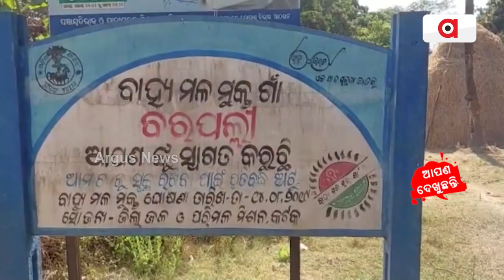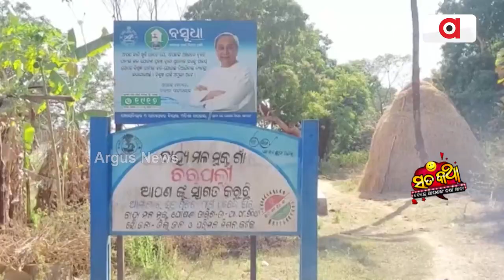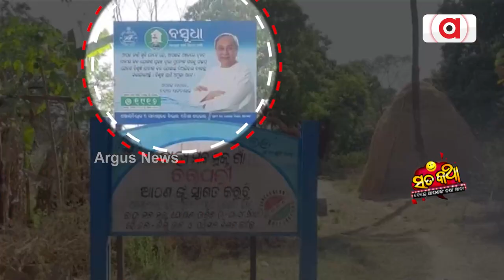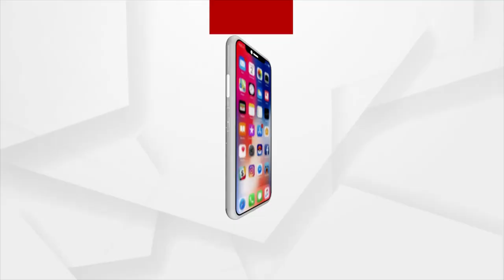Sata Katha || ପାଣି ପାଇଁ ଯାଉଛି ଜୀବନ !